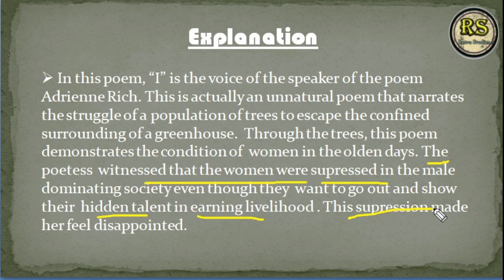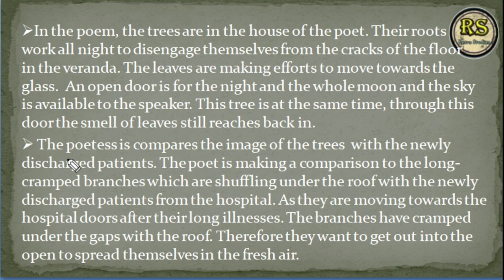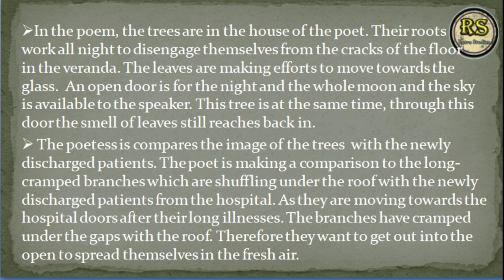The_tree_poem class 10 (हिन्दी मे) | The tree poem explanation class 10 English | By: Prajjwal Sir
The_tree_poem class 10 (हिन्दी मे) | The tree poem explanation class 10 English